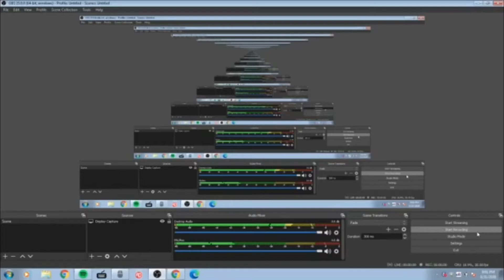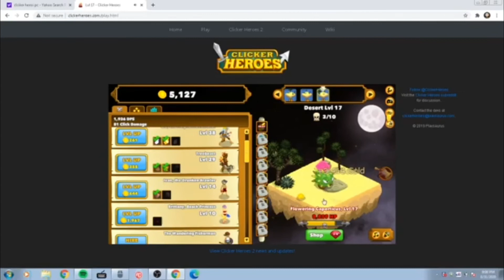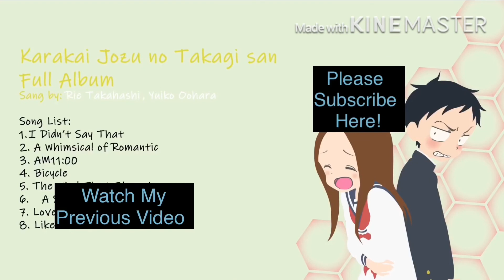My First Episode of Clicker Heros